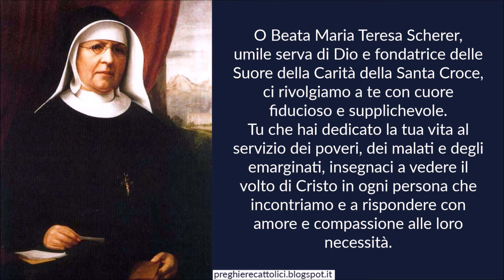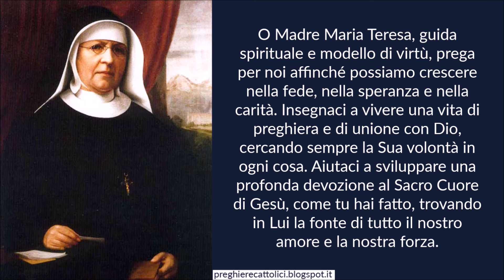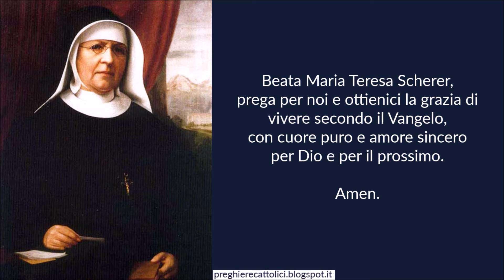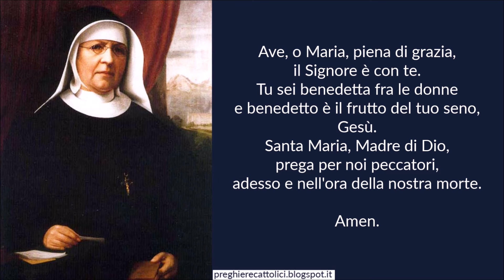Preghiera alla Beata Maria Teresa Scherer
Amen.

O Beata Maria Teresa Scherer, umile serva di Dio e fondatrice delle Suore della Carità della Santa Croce, ci rivolgiamo a te con cuore fiducioso e supplichevole. Tu che hai dedicato la tua vita al servizio dei poveri, dei malati e degli emarginati, insegnaci a vedere il volto di Cristo in ogni persona che incontriamo e a rispondere con amore e compassione alle loro necessità.
Tu che hai sperimentato le difficoltà e le prove della vita, intercedi per noi presso il Signore, affinché possiamo ottenere la forza e il coraggio necessari per affrontare le nostre sfide quotidiane. Aiutaci a seguire il tuo esempio di umiltà e dedizione, rimanendo fedeli alla nostra vocazione e ai nostri impegni con cuore generoso e spirito di servizio.
O Madre Maria Teresa, guida spirituale e modello di virtù, prega per noi affinché possiamo crescere nella fede, nella speranza e nella carità. Insegnaci a vivere una vita di preghiera e di unione con Dio, cercando sempre la Sua volontà in ogni cosa. Aiutaci a sviluppare una profonda devozione al Sacro Cuore di Gesù, come tu hai fatto, trovando in Lui la fonte di tutto il nostro amore e la nostra forza.
Proteggi e benedici le Suore della Carità della Santa Croce e tutte le opere di carità e misericordia che esse portano avanti nel mondo. Fa' che il loro servizio sia un segno visibile dell'amore di Dio per l'umanità e che, attraverso il loro operato, molte anime possano avvicinarsi al Signore.
Beata Maria Teresa Scherer, prega per noi e ottienici la grazia di vivere secondo il Vangelo, con cuore puro e amore sincero per Dio e per il prossimo.

Amen.

Amen.

Amen.

Amen.